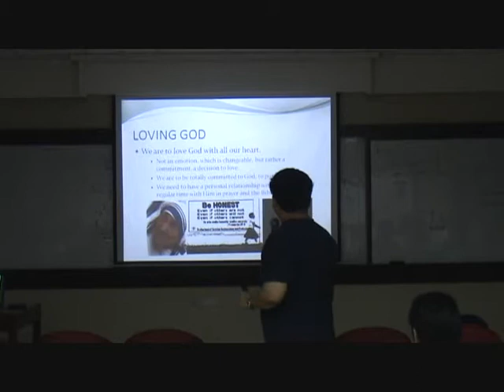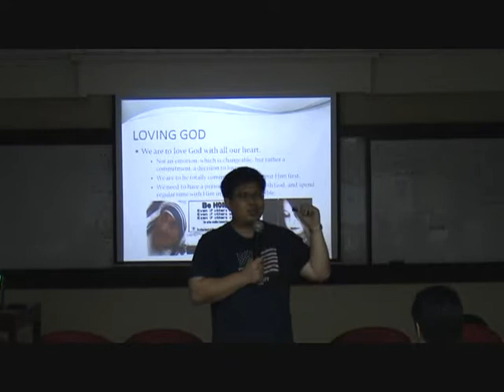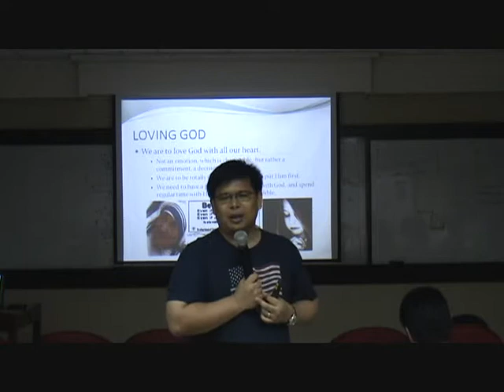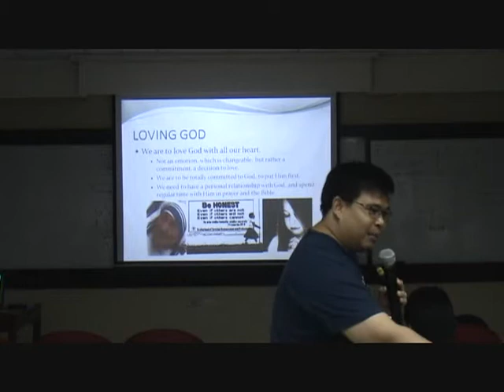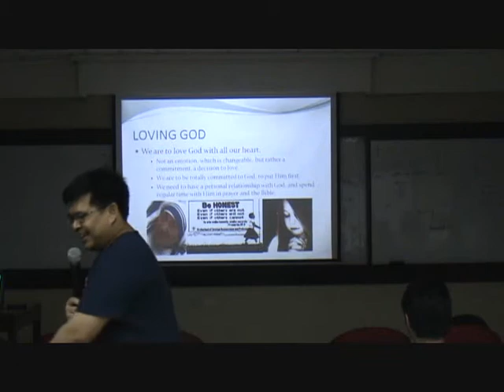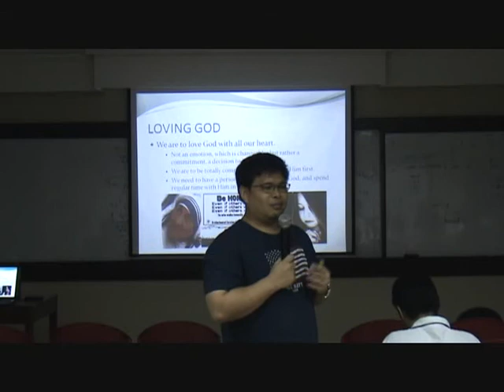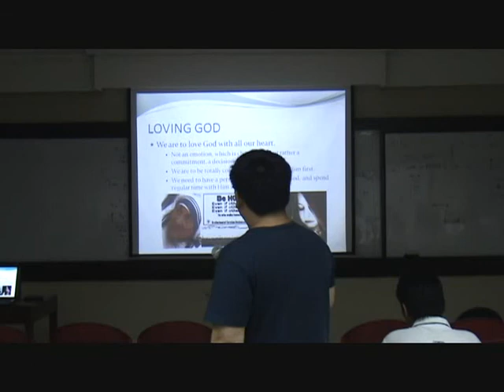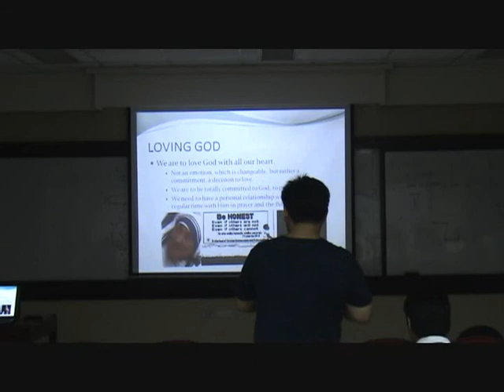Session 5: The Christian Ideal - Loving God (7 of 12) [Talk]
Singles for Christ Davao Central 3
Corporate Christian Life Program
Session 5: The Christian Ideal -- Loving God
June 11, 2010
Davao Light & Power Co.
Bajada, Davao City